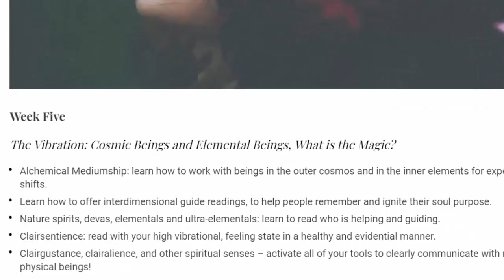Why You Fear Success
This video was taken the last night of The Bliss Retreat. Pardon the audio, it's a little wobbly, but I wanted you to hear the powerful messages that came through.